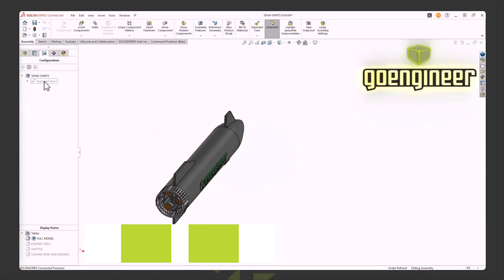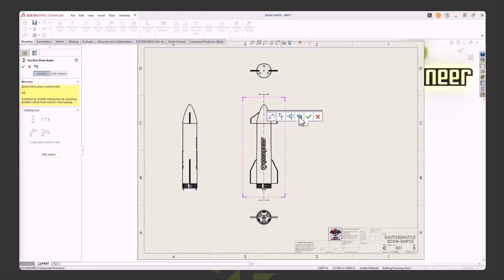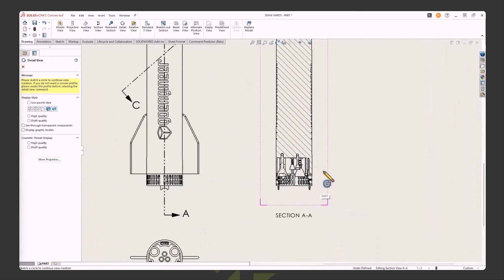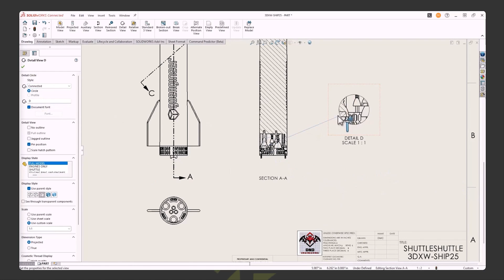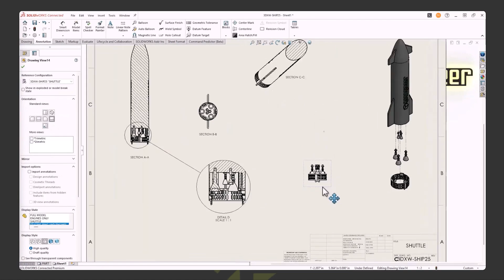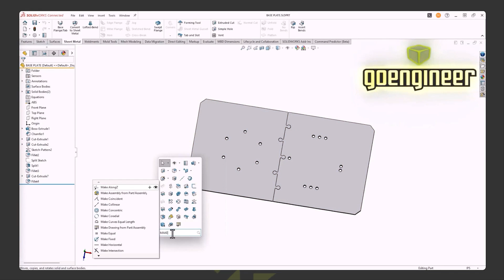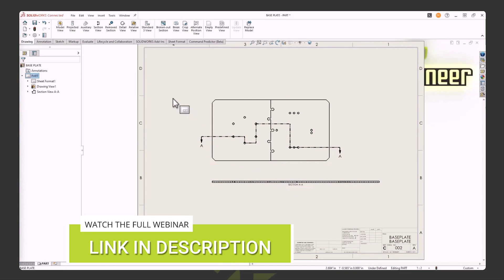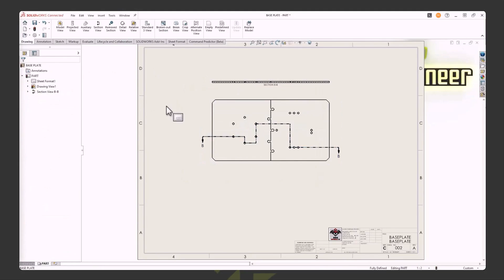Understanding SOLIDWORKS Drawing Views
CAD drawings utilize various views for their applications. For example, section views illustrate the inside of a design. You can also create views like auxiliary section views, detail views, and even custom section views.

In a recent webinar, Dave Cersley and Steve Darcey from the GoEngineer technical team ran through the various drawing views in SOLIDWORKS. Dave explained how to create each view, what you will use them for, and some of the tips and tricks of the trade.

00:00 Overview & The Model
00:37 Setting Up the Basic Drawing
00:56 Creating a Section View
02:48 Add a Detail View
04:08 Moving Views to a New Sheet
05:08 Aligned Section Views
06:33 Create a Custom Section View